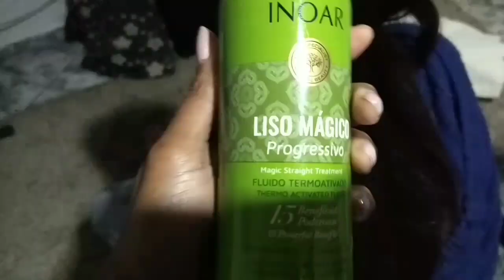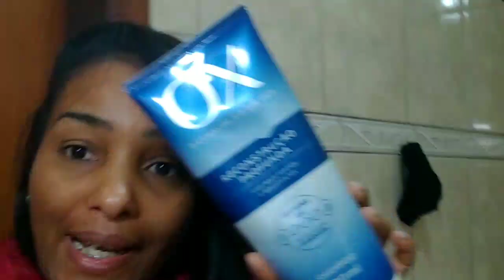Diário da Progressiva #2 | PRODUTOS USADOS